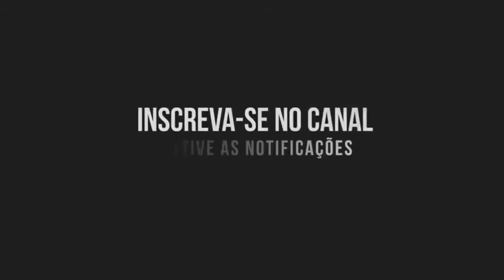Círculo de Fogo The Black Estréia 4 Março 2021 Netflix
Sinopse:
Quando monstros titânicos invadem a Austrália, dois irmãos saem em busca dos pais desaparecidos e lutam para sobreviver.

Até mais.